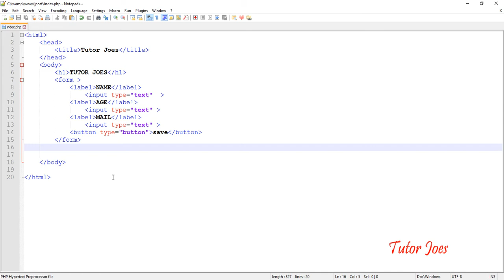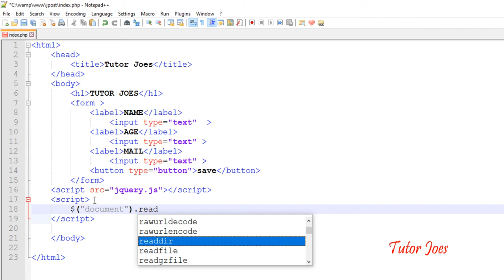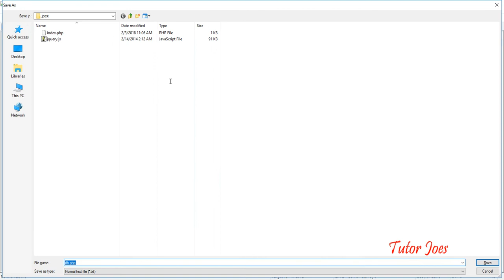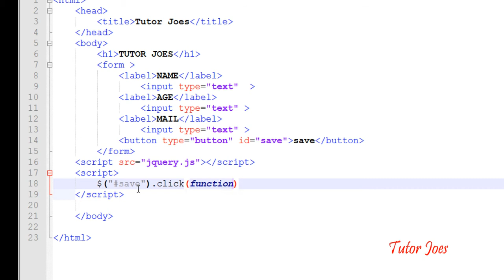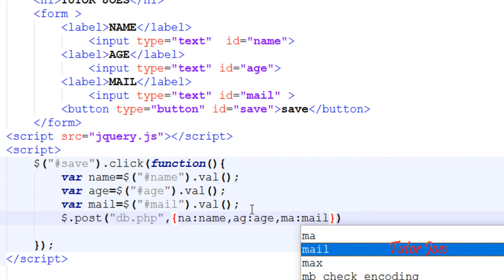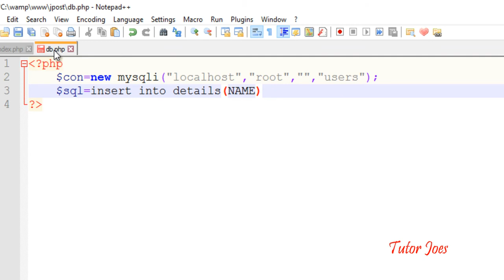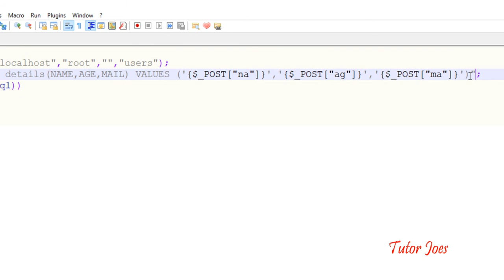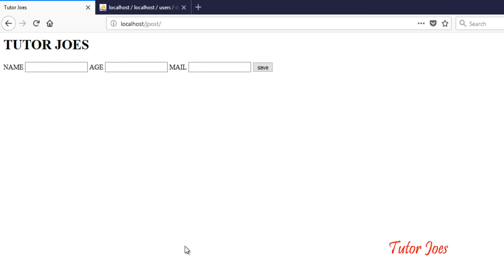jQuery Post Method With PHP and MySQL in Tamil